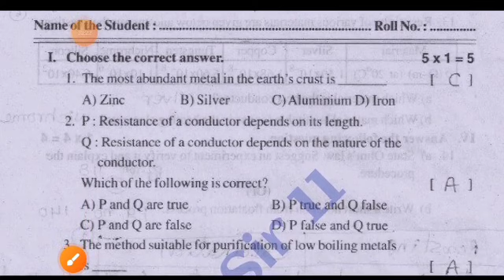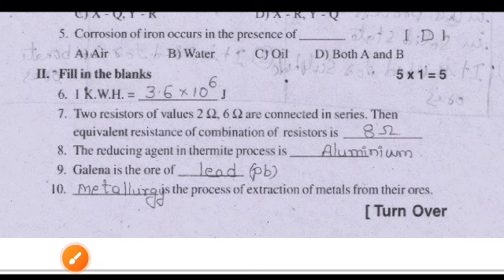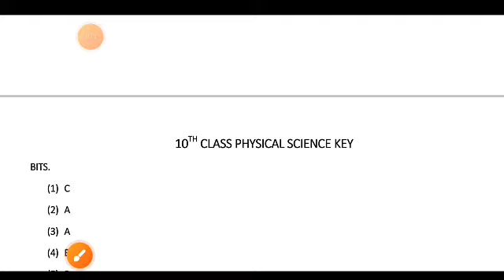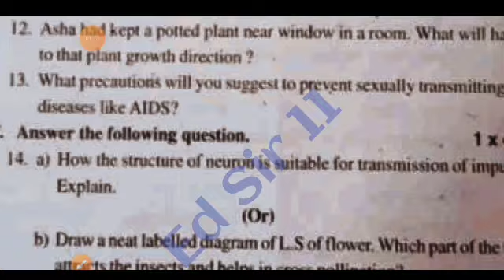Ap 10th class fa3 Science question paper 2023-24|10th class fa3 ps&ns question paper and answer 2024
Ap 10th class Fa3 General Science 💯real Question Paper And answer 2024|10th fa3 ps&nsanswer key 2024

Ap 10th class fa3 science question paper 2023-24 with answer|10th general science Fa3 Answer Key2024

10th class fa3 general science question paper 2024 latest
10th class fa3 exam general science real paper 2023-24 Ap
10th class science fa3 question paper 2024
10th class fa3 general science question paper 2023-24
10th class general science question paper for fa-3 exams
10th class science question paper for fa-3 exams
10th class fa3 general question papers 2024 latest,